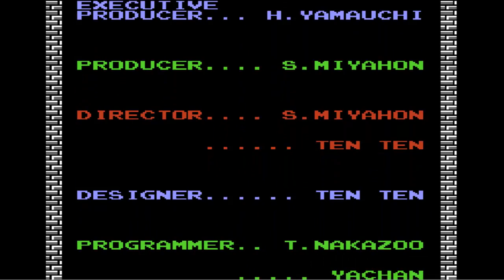Lets play The Legend of Zelda - Finale - Q2 - part 20 (German)